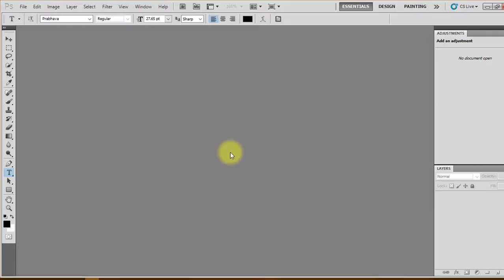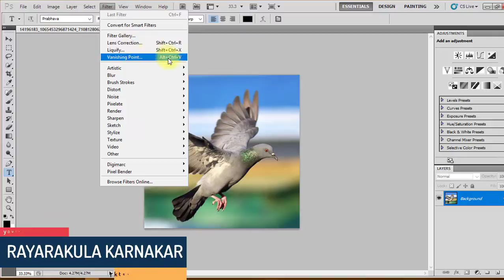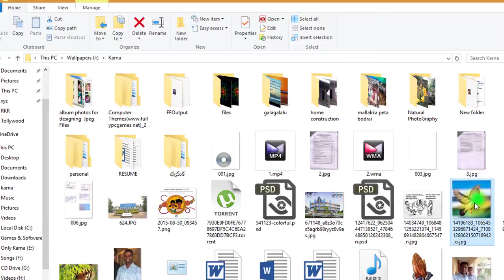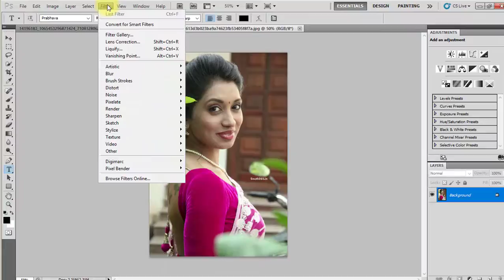Camera Raw Filter in Adobe Photoshop CS 5 || Rayarakula Karnakar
The camera raw filter is only available for adobe Photoshop CS 6, CC and later versions only. but these are very heavy softwares which is not working good in Low configuration system. so i am here explaining to how to use Camera raw filter in Adobe Photoshop CS 5 ..  The adobe Photoshop cs5 is supported to low configuration systems also ..

In the past i had explained about oil painting filter in Photoshop

cs5 now i'm here to explain camera raw filter in CS5